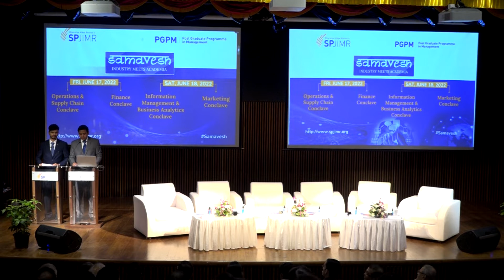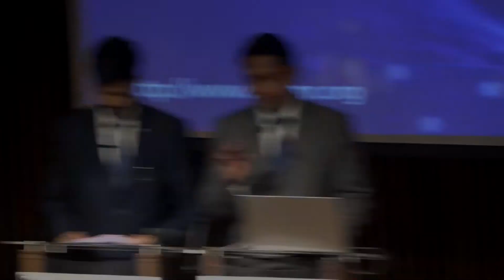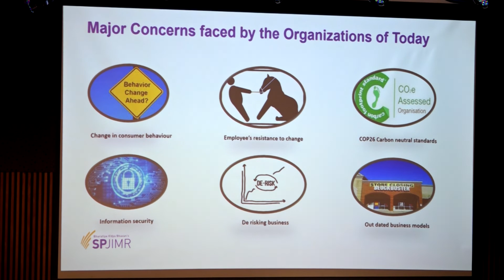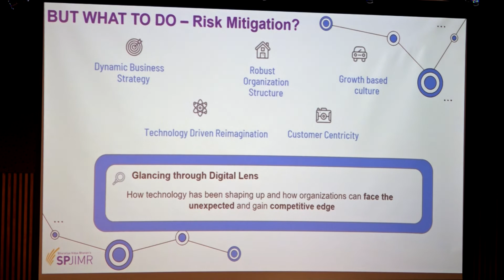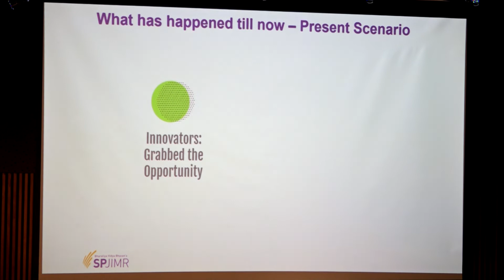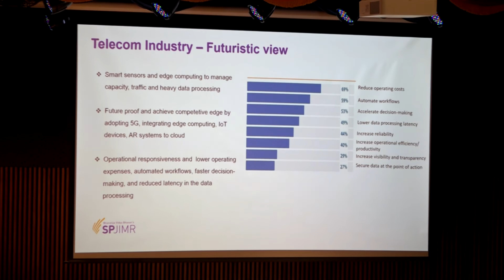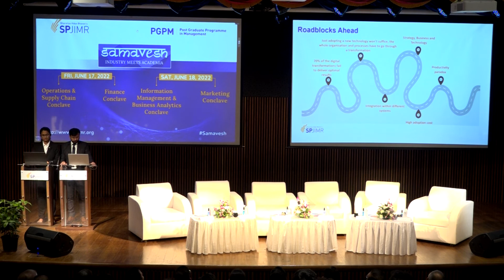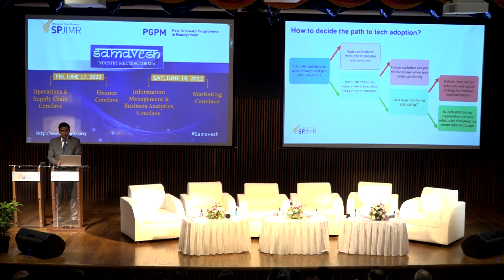Presentation by speakers at the Information Management and Business Analytics Conclave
Innovations, digital disruption and advanced analytics are key drivers for industry advancement. Organisations are embracing these advancements and tools to constantly optimise processes and improve user experience as well as being preemptive towards next gen digital technologies and disruptions in the industry. The Information Management and Business Analytics Conclave “Next Gen Organisations - Future Proofing with Technology” will bring together technology and analytics experts to elucidate the best practices and strategies adopted in the industry to keep in pace with the rapid transformations across.
Speakers:  Ramesh Lakshminarayanan  (Keynote Speaker) CIO, Group Head IT, HDFC Bank; Pratik Singh, Creator & ERP Workflows - India, Service Now; Mandar Kulkarni, Chief Product Officer – Cloud,Jio Platforms Ltd.; A. R. Vishwanathan, COO & Member of  Board, Vara  Technology; Vishal Shrimankar, A leading global bank; Kunal Jain, Chief Product Officer, JSW One Platforms Ltd.